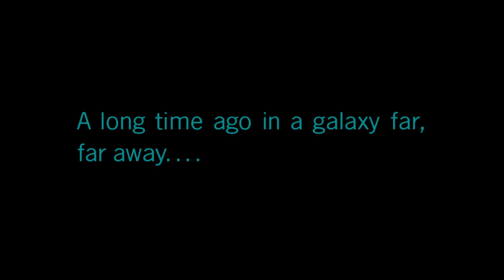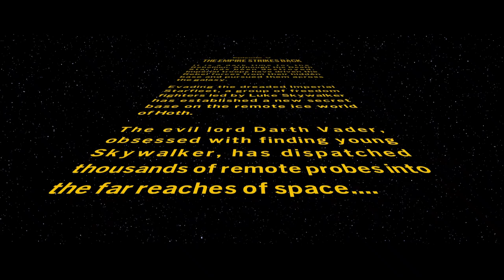LEGO® Star Wars The Skywalker Saga - The Empire Strikes Back - Part 5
LEGO Star Wars - Part 5
Episode 5 - The Empire Strikes Back